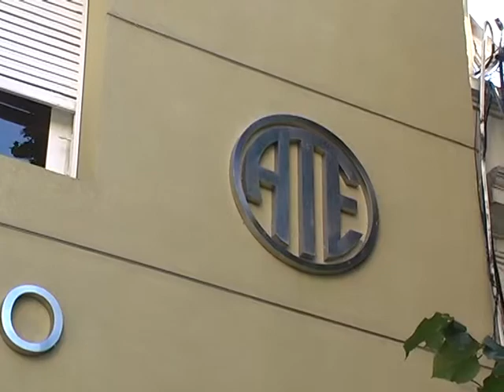MAÑANA PARAN LOS ESTATALES